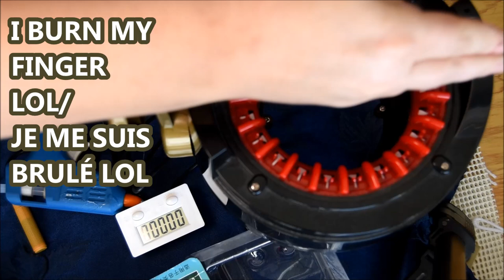COMMENT CHANGER LE COMPTEUR ADDI EXPRESS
BONJOUR A TOUS J'ESPERE QUE CETTE PETITE VIDÉO VOUS AIDERA A AJOUTER CE CONTEUR A VOTRE TRICOTIN SEMI AUTOMATIQUE CETTE VERSION PEUT ETRE INSTALÉ AUSSI SUR UN SENTRO OU UN MODÈLE PRYM MAXI SANS PROBLÈME

VOUS POUVEZ ME SUIVRE SUR MES GROUPE FACEBOOK DE TRICOTIN SEMI AUTOMATIQUE